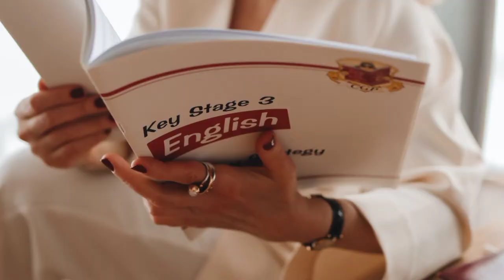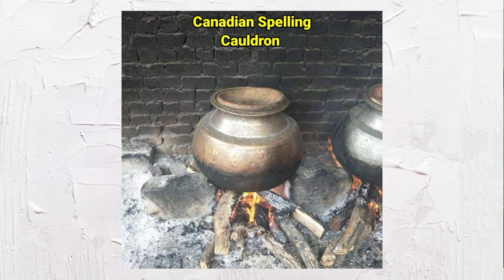دیگ کو انگلش میں کیا کھتے ھیں؟ | MEANING OF DAIG IN ENGLISH | USE OF DAIG | ENGLISH VOCABULARY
IN THIS VIDEO, STUDENTS CAN IMPROVE THEIR VOCABULARY.
I AM SHARING THE LINK OF MY YOUTUBE CHANNEL, ENGLISH WITH SUMAIR.